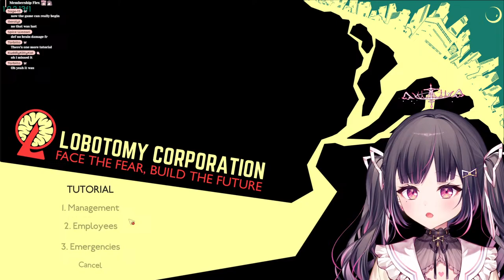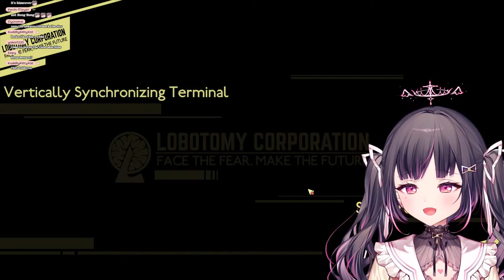Lobotomy Corporation [DAY 1] | lobcorp aka getting skill issued live in 4K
Requiem ♡ Himemiya Rie 1st Original Song【オリジナル曲】

✦⋯ ୨˚୧ ⋯ ♔ ⋯ ୨˚୧ ⋯✦
Thank you for pledging your support! As Royal Princess of the High Regalia Kingdom, it is my duty to oversee the wellbeing of my subjects. Thus, please only offer your benefactions if you are able to do so. Otherwise, I'll be really really mad! (๑•̀ㅁ•́๑)✧

✦⋯ ୨˚୧ ⋯ ♔ ⋯ ୨˚୧ ⋯✦
𝐌𝐞𝐦𝐛𝐞𝐫𝐬𝐡𝐢𝐩

✦⋯ ୨˚୧ ⋯ ♔ ⋯ ୨˚୧ ⋯✦
𝐑𝐮𝐥𝐞𝐬
♡Command yourself with respect. Spam, trolling and all forms of harassment is strictly prohibited and punishable by death.
♡World is mine... and mine only. Please refrain from mentioning others in chat unless brought up beforehand by myself!
♡Do NOT give me orders. In my world, we didn't have video games like the ones here on Earth, so unless I ask for help, there is no need for unnecessary advice or spoilers.
♡Please do not direct explicitly sexual comments at me where I can see them.
♡Please refrain from talking or sharing about heavier or offensive topics to me or other members of the community.
♡Keep your eyes on me, okay?♪

✦⋯ ୨˚୧ ⋯ ♔ ⋯ ୨˚୧ ⋯✦
𝐂𝐫𝐞𝐚𝐭𝐨𝐫 𝐆𝐮𝐢𝐝𝐞𝐥𝐢𝐧𝐞𝐬

✦⋯ ୨˚୧ ⋯ ♔ ⋯ ୨˚୧ ⋯✦
𝐒𝐜𝐡𝐞𝐝𝐮𝐥𝐞

✦⋯ ୨˚୧ ⋯ ♔ ⋯ ୨˚୧ ⋯✦
𝐎𝐟𝐟𝐢𝐜𝐢𝐚𝐥 𝐌𝐞𝐝𝐢𝐚
Phase-Connect is a next generation virtual entertainment company located in Vancouver, Canada. Our mission is to produce a whole new type of entertainment for viewers across the globe with our partnering content creators and personalities. We want to connect everyone with lots of fun and laughter.

✦⋯ ୨˚୧ ⋯ ♔ ⋯ ୨˚୧ ⋯✦
𝐂𝐫𝐞𝐝𝐢𝐭𝐬
♡Model illustration

✦⋯ ୨˚୧ ⋯ ♔ ⋯ ୨˚୧ ⋯✦
A princess from a faraway kingdom that left the Phase World in search of new friends. As elegant and well-mannered as she appears, this young lady has quite the mischievous side too! Whatever lies behind that innocent smile and angelic voice, only time will reveal... I'm a virtualyoutuber (バーチャルyoutuber) and I livestream content such as let'splay, video games, variety content, music, karaoke, art, ASMR and more! I'm a fan of Hololive (ホロライブ) and Nijisanji (にじさんじ), VTubers and VSingers, and I love to sing and make music. Thank you for supporting me!